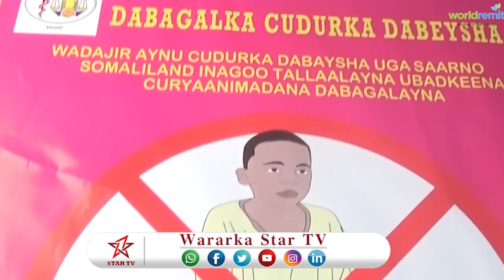DAAWO TALAALKA CUDURKA QAAXADA OO LAGA BILAABAY CERIGAABO